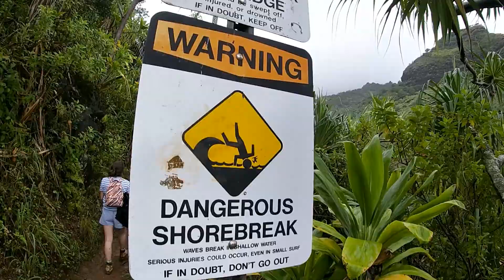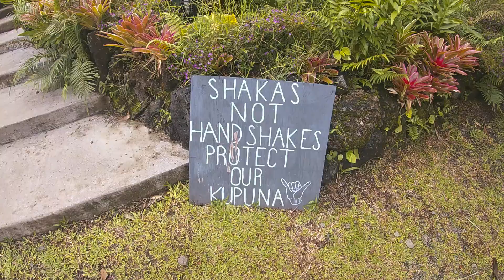Hawaii 2021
Our time in Kauai and Maui, December 2021. Loved every minute.

Song - Coastline, Hollow Coves